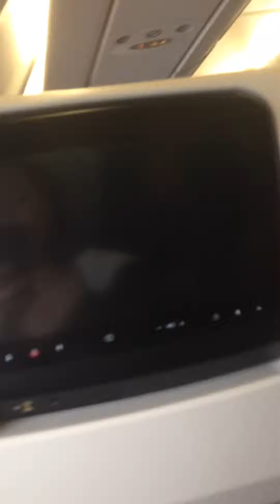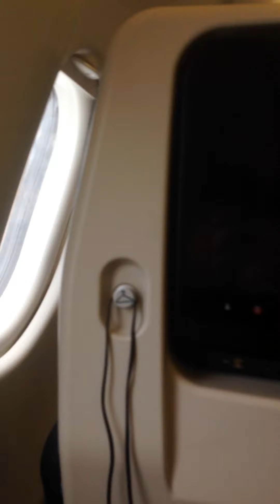Going back to Jordan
Waiting for landing...Muscat Airport